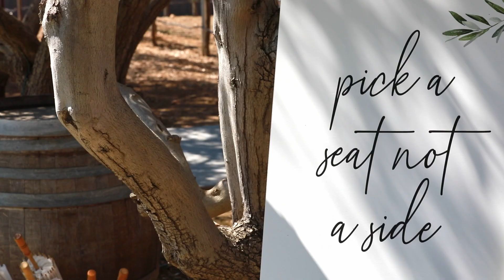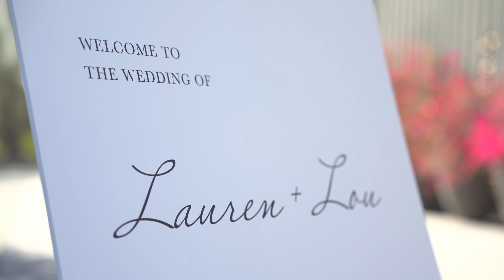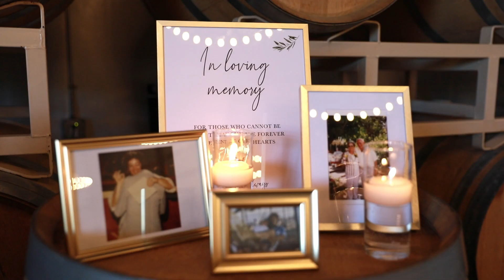Lauren & Lou @ Sycamore Creek Vineyards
Are you engaged and looking for your video team? We would love to hear from you!